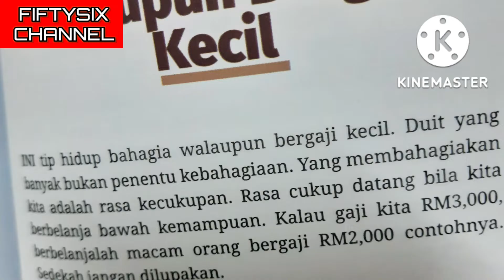FREELANCE GRAB MALAYSIA | BENEFIT MENJADI ISTERI KEPADA GRAB DRIVER FULL TIME | OKT'22